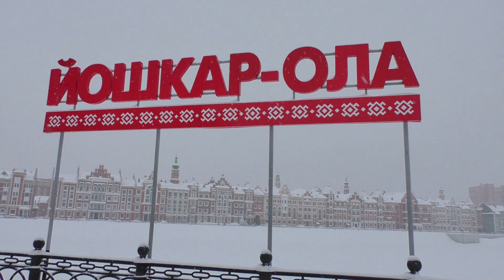20 января 2024